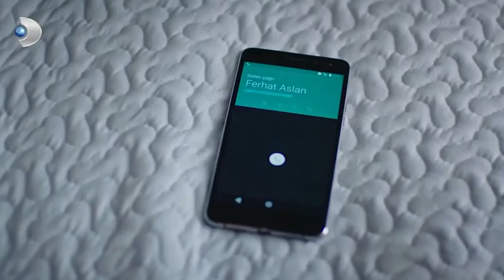عابدين دمرت الأسود والأبيض الحب الجزء 26